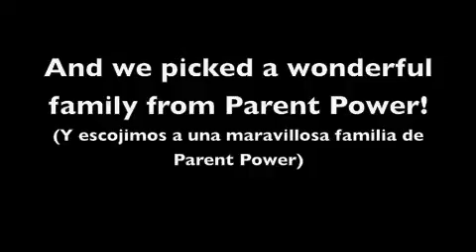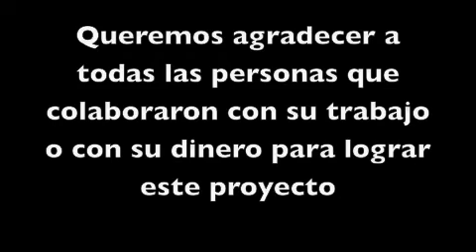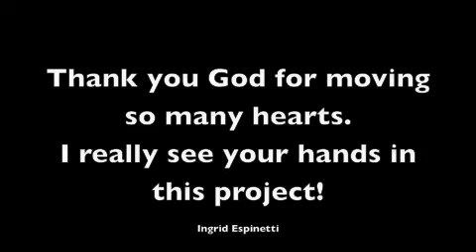Extreme Makeover: Ingrid's Special Edition